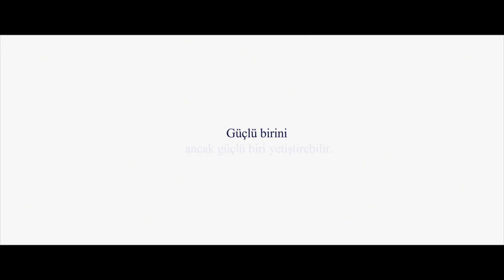P&G - "Teşekkürler Anne" Rio 2016 Olimpiyat Oyunları Reklamı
P&G'nin "Teşekkürler Anne" reklamını yazdık!